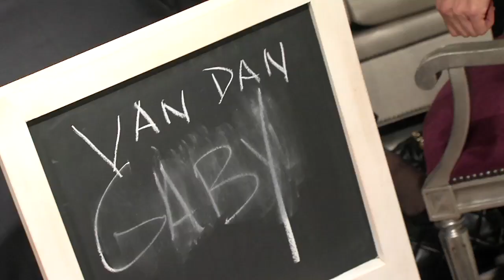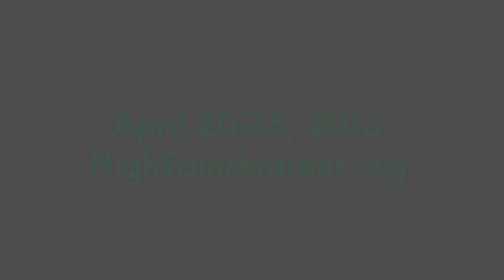What Inspires the Design World?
Fashion designer Lela Rose is inspired by her frequent bike trips around New York City. Designers Jaime Rummerfield and Ron Woodson love Paris and London. And Apartment Therapy's Maxwell Gillingham-Ryan, like so many others, finds creativity and inspiration with the sights and sounds of the High Point Market, the world's design destination.